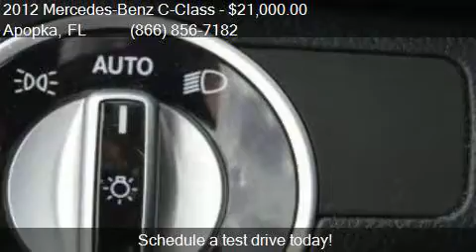2012 Mercedes-Benz C-Class C250 for sale in Apopka, FL 32703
This 2012 Mercedes-Benz C-Class C250 is for sale in Apopka, FL 32703 at MULLINAX FORD.

Engine: 1.8L I4
Transmission: Automatic 7-Speed
Color: White
Mileage: 39781
Contact MULLINAX FORD 1551 E SEMORAN BV Apopka, FL 32703 to test drive this 2012 Mercedes-Benz C-Class C250 today.